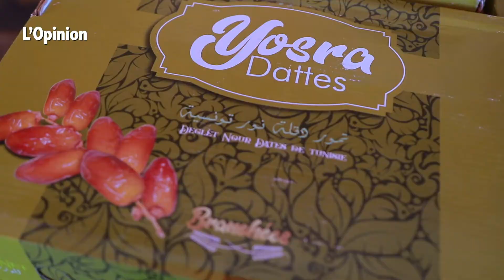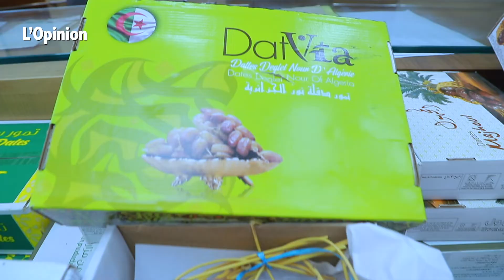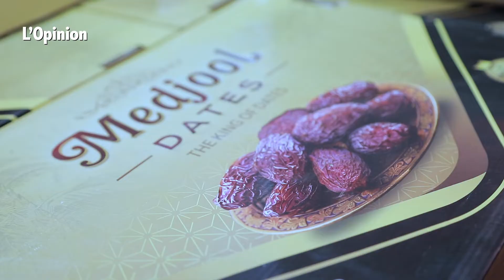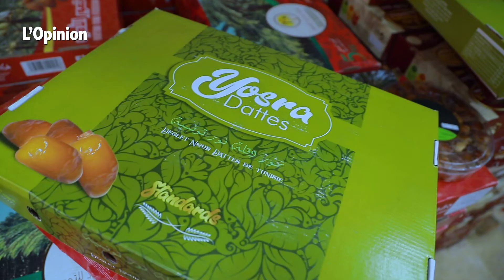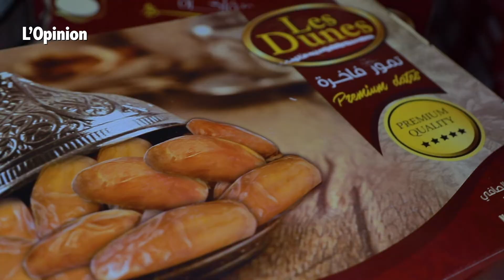Algérienne, tunisienne, marocaine... tous les types de dattes trouvent place dans le marché national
Les dattes de toutes les formes et couleurs se retrouvent à nouveau pendant le mois du Ramadan en denrée privilégiée sur les tables du Ftour. Cette année, les dattes ont également fait l’actualité quand des rumeurs ont circulé à propos de la dangerosité présumée de certaines variétés importées d’Algérie. Néanmoins, celles-ci trouvent place dans le marché national sans complexes ni chauvinisme.